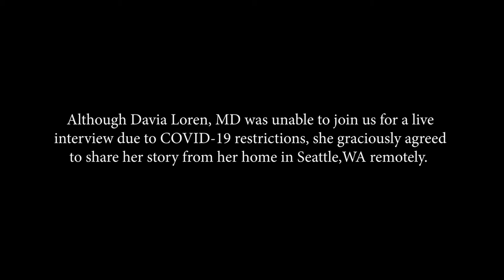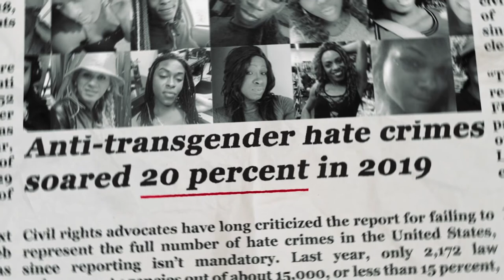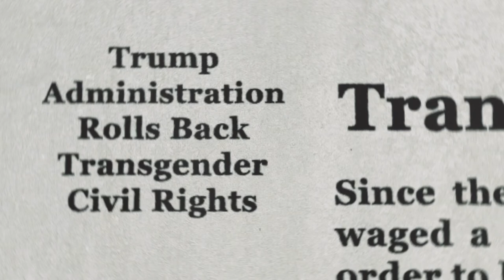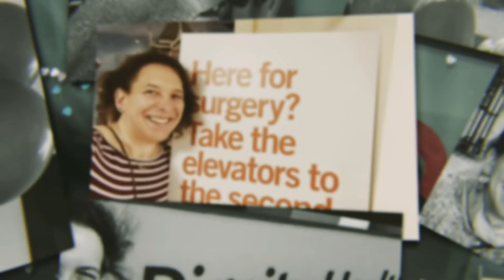Gender Affirmation Surgery: Our Story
Our Mission is to Help You Become You. This film by Marlon Torres interviewed Dr. Davia Loren and Dr Heidi Wittenberg for the purpose of a why clinicians and surgeons strive to help transpersons and gender diverse persons and how Saint Francis Memorial Hospital has dedicated itself for this mission with the creation of the Gender Institute at Saint Francis Memorial Hospital. Located San Francisco, California